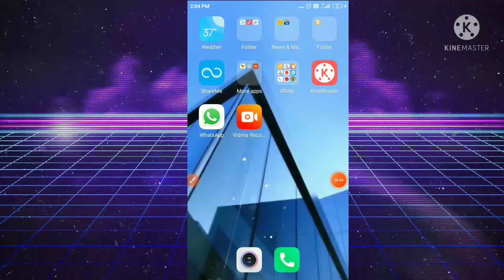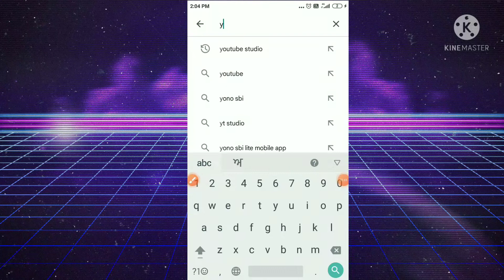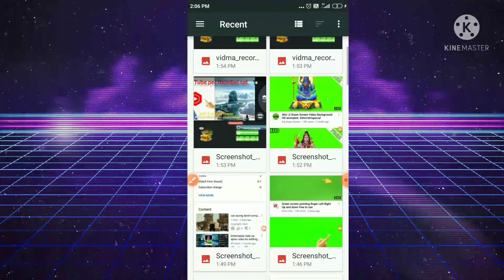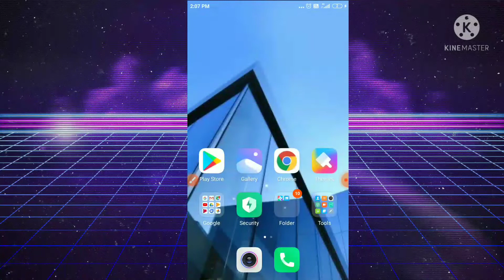YouTube Studio se apni video par Tham Bal Kaise Lagaye aur video ko acchi Tarah Kaise banaen